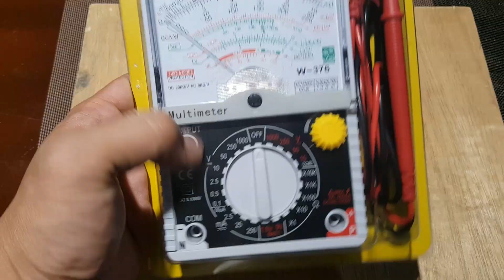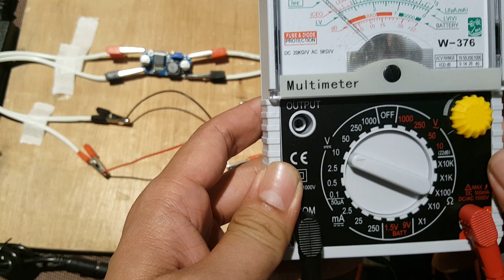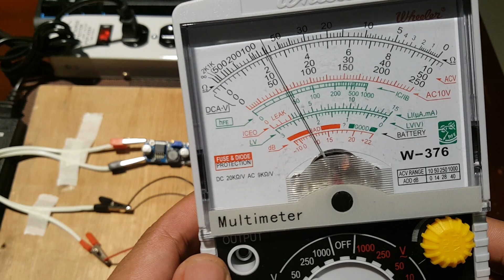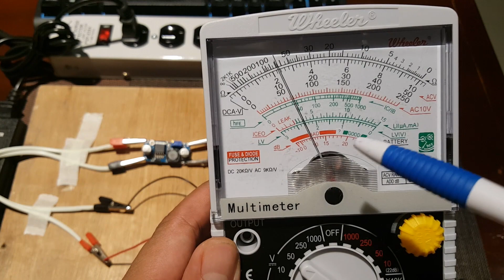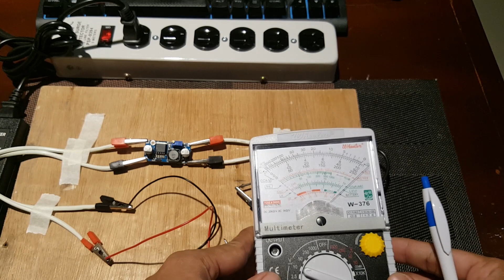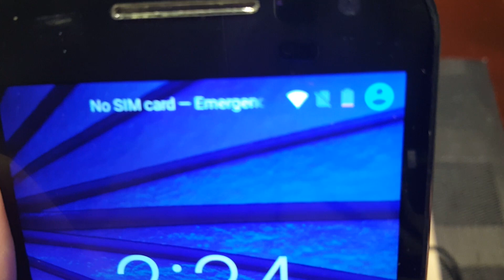how to convert 12vdc to 5vdc for raspberry pi 3 (buck converter)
Learn how to convert 12vDC to 5vDC to power the raspberry pi 3 using a buck converter. In the video I'll show you how to convert a 12vDC into a 5vDC so you can power a raspberry pi 3 or other devices such as smartphones, power banks or any other device that require a 5vDC power supply. Have fun building your own projects 🙂.